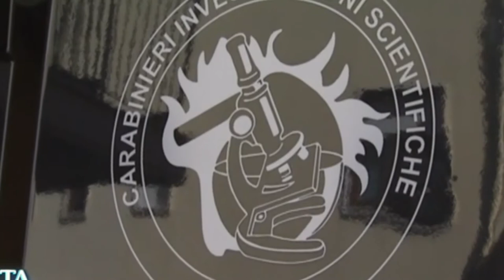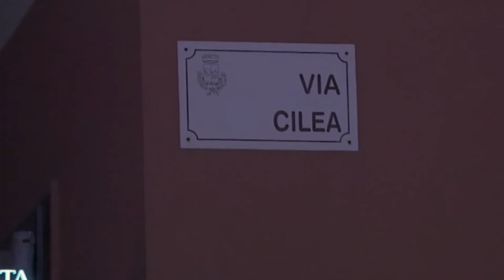Cataldo Calabretta a La Vita in Diretta con Cristina Parodi - Delitto a Cirò